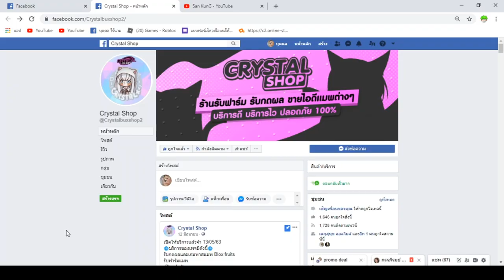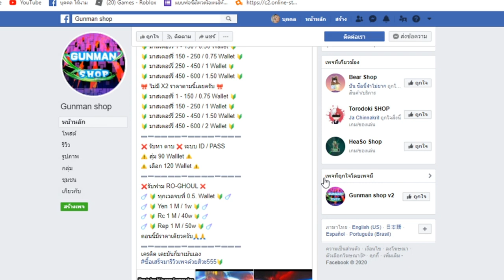ใช้ผลพระลงดันคนเดียว!! เกือบไม่รอด!!BloxFruits